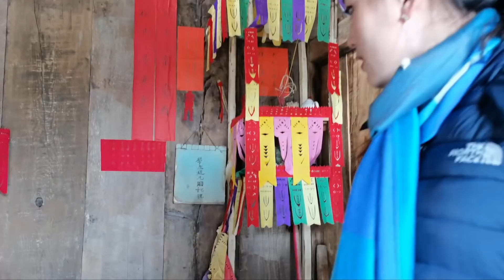hmoob chaw ua si lom zem heev